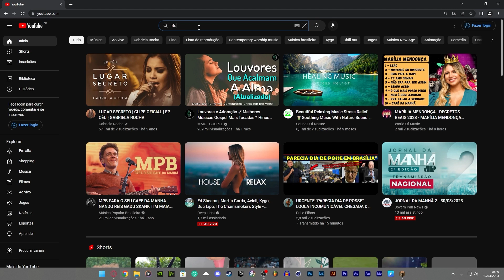Essa é a MELHOR Farm de Cana de Açúcar que VOCÊ vai ver no Minecraft! - Minecraft Último Mundo #31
Aprenda a construir uma mega farm de cana de açúcar e maximize sua produção! Tutorial completo no Minecraft.

 • Minecraft Último Mundo

Configuraçoes do meu Computador:
Placa Mãe: Galax H310M
Processador: Intel Core i5-9400F - 2.90GHz - 9MB - 6/6
Placa de Vídeo: Galax NVIDIA GeForce RTX 3060 TI - 8GB GDDR6X
Memória Ram: 16GB - XPG 2x8GB DDR4 - 3000MHz
SSD: SomnAmbulist 1TB Sata III
SSD: Netac 512GB Sata III
Fonte: XPG Core Reactor, 650W, 80 Plus Gold Modular
Gabinete: Pichau Easy - Rgb Pe-340ar

Monitor Gamer AOC LEGEND 27 240Hz 0,5ms, Preta/Vermelho
Microfone Nox Kapsule Podcast, USB, Mini Jack
Headset Gamer Corsair Void Elite USB, RGB, Surround 7.1
Mouse Gamer Razer Viper Mini Chroma 6 botões 8500DPI, Preto
Teclado Gamer RGB Semi Mecânico Evolut Hawke - EG206

Berlin